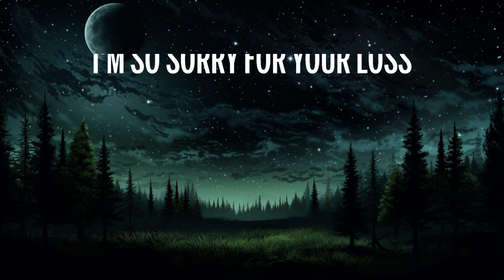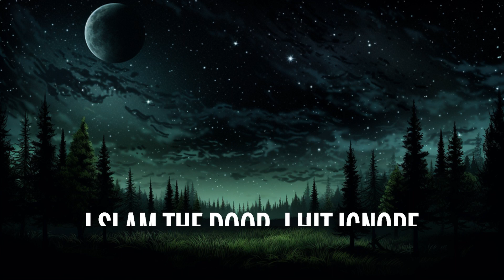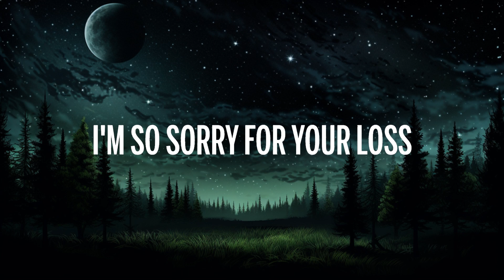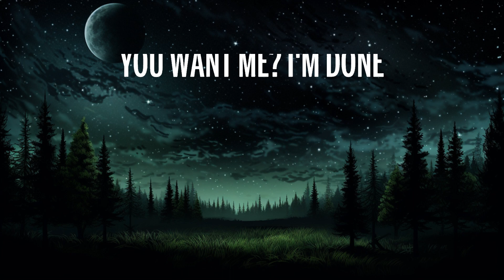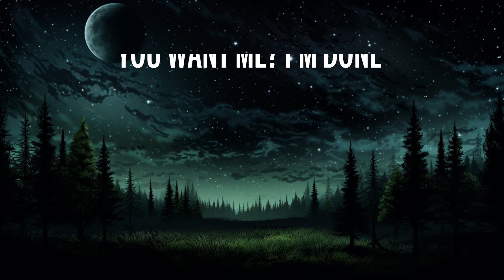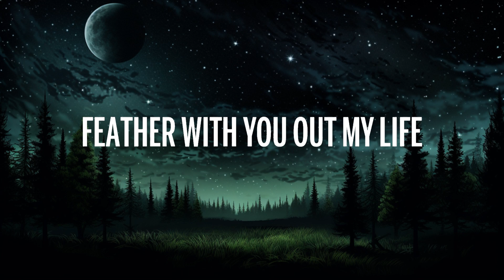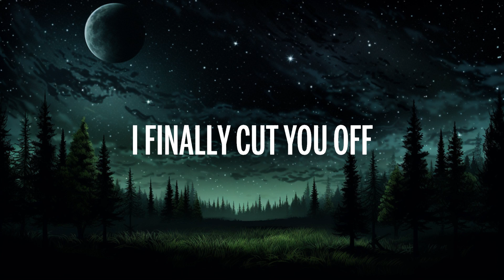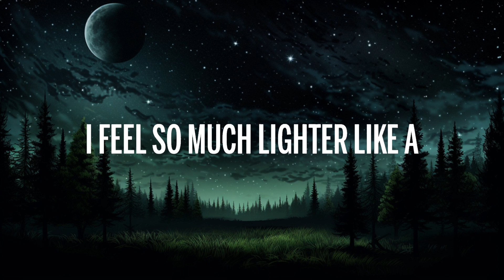1 Hour | Sabrina Carpenter - Feather (Lyrics) | New Best Song Lyrics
👉 Follow Sabrina Carpenter:

🎤 Lyrics: Sabrina Carpenter - Feather

[Chorus]
feather,sabrina carpenter feather lyrics,feather lyrics,
feather sabrina carpenter,i'm so sorry for your loss,
feather sabrina carpenter lyrics,feather tiktok,
sabrina carpenter feather,feather sped up,

[Post-Chorus]
(Do-do-do, do-do-do, do-do-do, do-do-do)
Ah, mm

1 Hour |  Sabrina Carpenter - Feather (Lyrics)  | New Best Song Lyrics
1 Hour |  Sabrina Carpenter - Feather (Lyrics)  | New Best Song Lyrics
1 Hour |  Sabrina Carpenter - Feather (Lyrics)